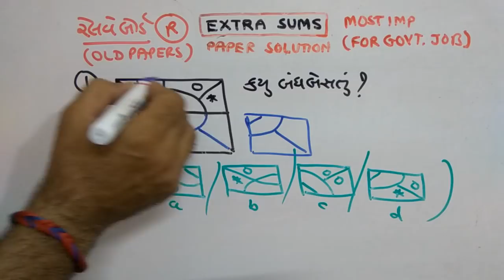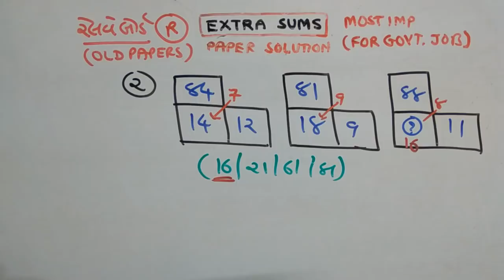RAILWAY | REASONING |PAPER SOLUTION | PART-96 | NDC SMART WORK | JAYESH VAGHELA